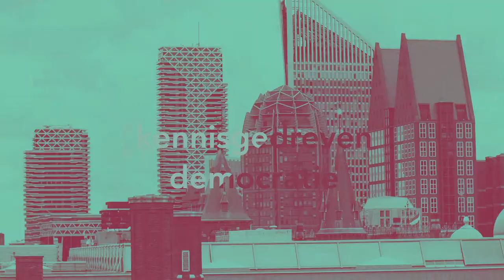Kennisgedreven democratie - trailer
Kennis is niet meer voorbehouden aan aangewezen experts. Met digitale toegang tot kennis en informatie en eindeloze mogelijkheden om eigen inzichten en opvattingen te verspreiden, verplaatst het politieke en maatschappelijke debat zich. Dat dwingt experts, kennisinstellingen en overheden nieuwe vormen te vinden om op verantwoorde wijze kennis voor beleid te ontwikkelen.

Daarbij moeten ze steeds vaker ook inbreng van betrokkenen en burgers organiseren. Bijvoorbeeld om betere onderzoeksvragen te stellen, om hun expertise en kennis te kunnen gebruiken en om te zorgen dat burgers en betrokkenen toegang hebben tot de resultaten.

Met:
- Daniëlle Arets, associate lector journalistiek en innovatie Fontys Hogeschool
- Rien Fraanje, secretaris-directeur Raad voor het Openbaar Bestuur
- Peter Vandermeersch, voormalig hoofdredacteur NRC
- Alexandra Vennekens, themacoördinator Rathenau Instituut